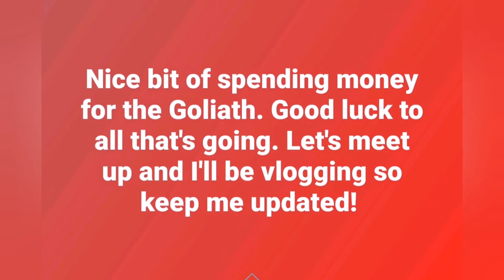Vic VLOG 2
Poker VLOG from our weekly game